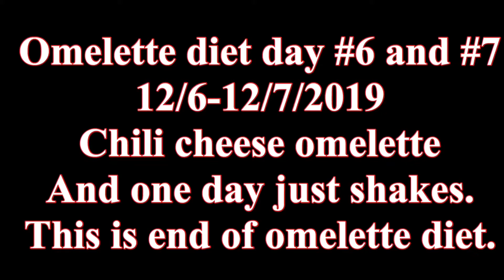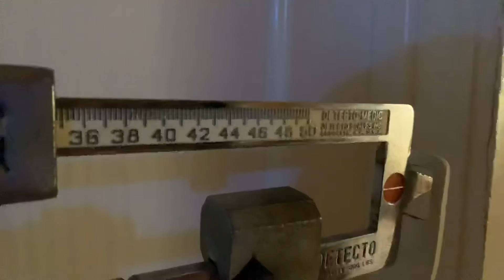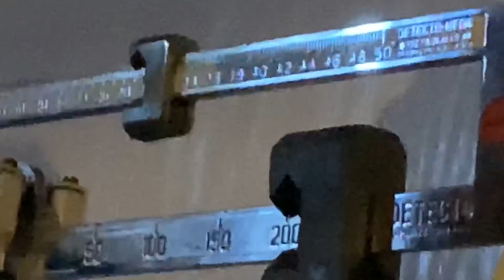Day #6 and #7 omelette diet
This is a two day video mainly because I forgot to post the video the 6th day and 7th day was no omelette it was just 3x protein shakes. This is the end of this diet.